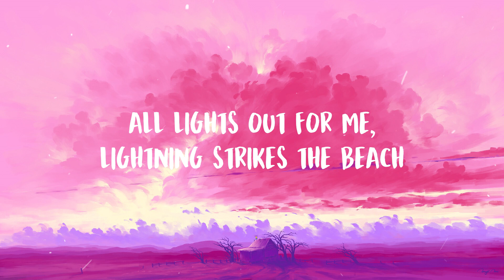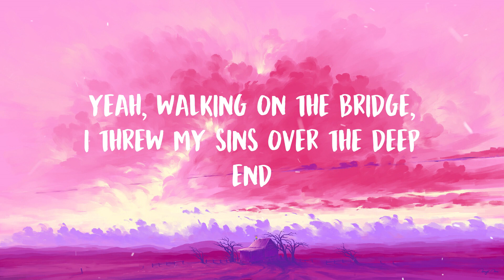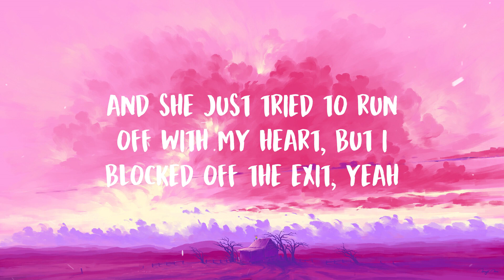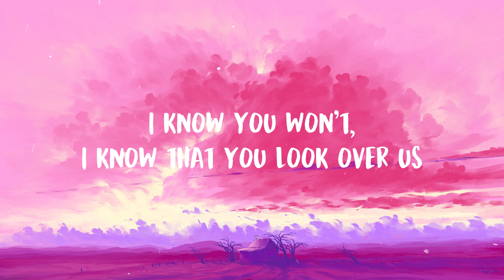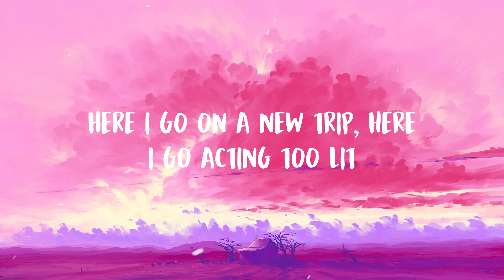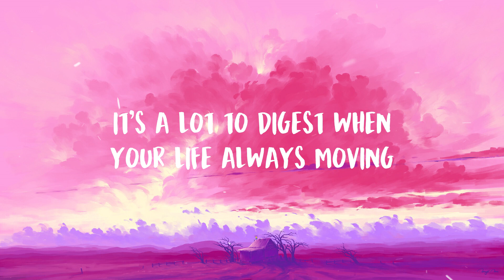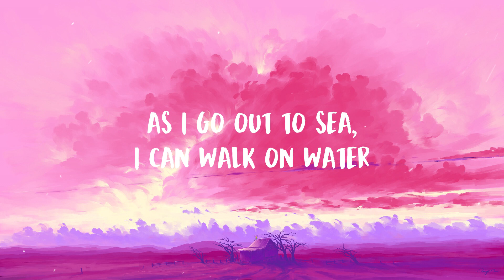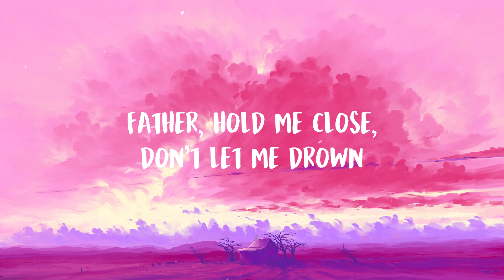Kanye West - Hurricane (Lyrics)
♬ Kanye West - Hurricane ♬